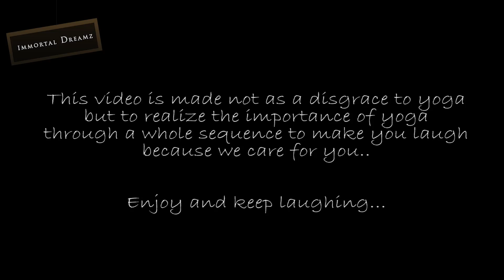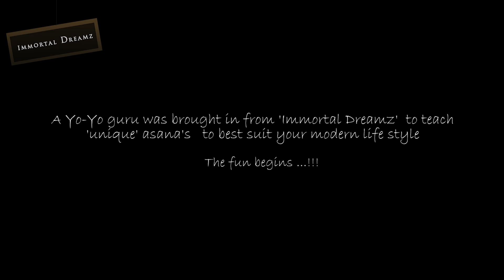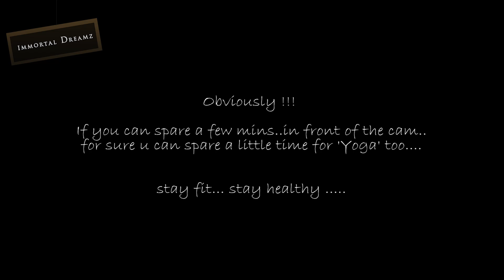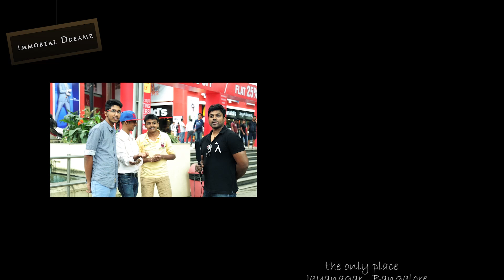YOGA SE KYA HOGA - WATCH Bengaluru performing Hilarious Aasna's..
.YOGA SE KYA HOGA.

An Immortal Dreamz production .

Immortal Dreamz presents 'YOGA SE KYA HOGA'

Laughter yoga is a practice involving prolonged
Voluntary laughter...

Yoga se kya hoga is a video that induces non stop
involuntary laughter...

the only place
Jayanagar , Bangalore

Useless Brains behind
Nishant & Prashanth

Back standing camera
Kunal Kumar Naik

Man supporting no-one
Vidhun

USeless cut
Kunal

Yo Yo styles
Azzan & Nishant

Men's bringing resource
Prashanth &  Johnson

Useless cut to Useful
Nishant

effects that affects
Kunal

The song i.e nt ours
African Beat

Titles messed up by
Aishwarya

Man learning anchoring
Nishant

Yo Yo Guru
Azzan

Money wasted by
Immortal Dreamz